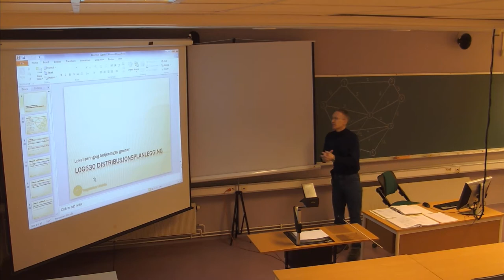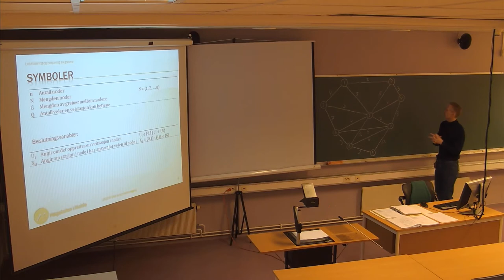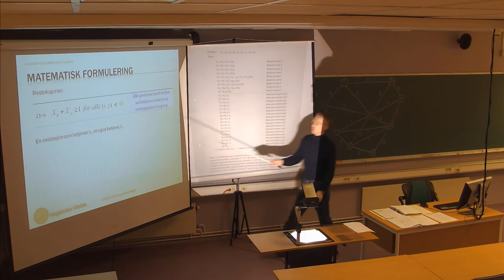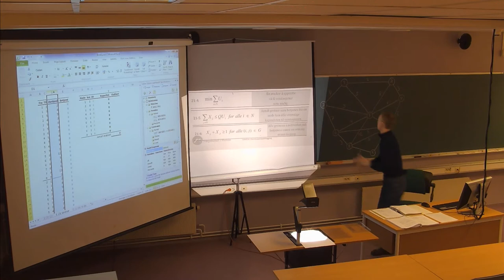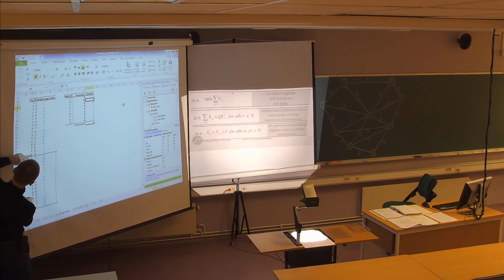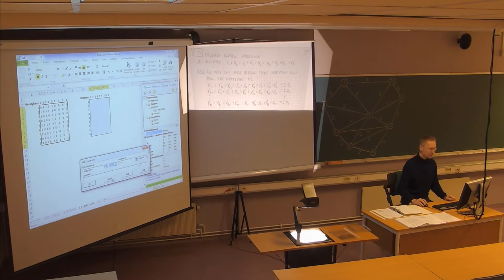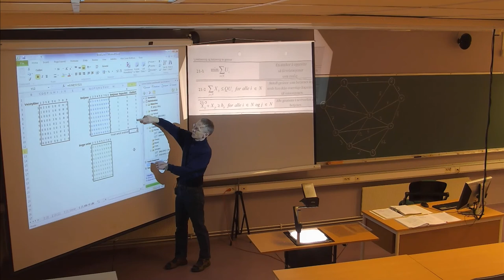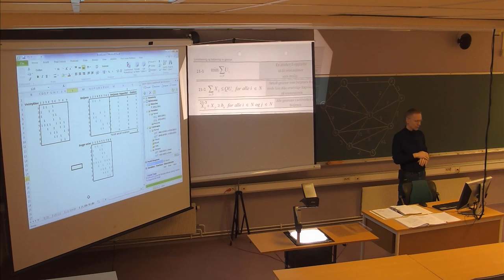118 Forelesning LOG530 (25. feb. 2014)